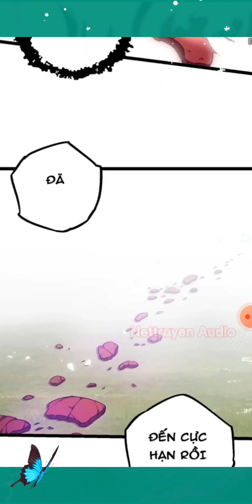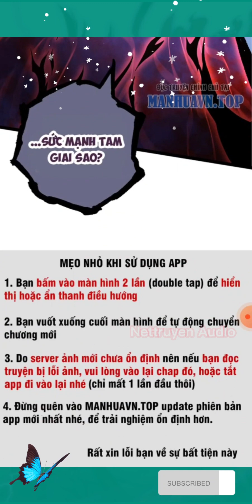Trùng Sinh Thành Yêu Thụ Chap 59-65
Tên truyện: Chuyển Sinh Thành Liễu Đột Biến